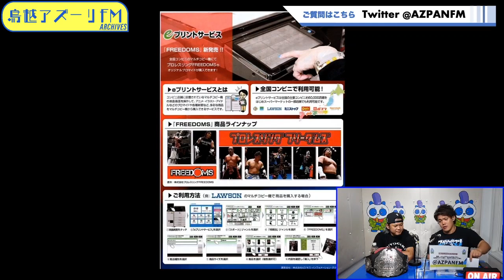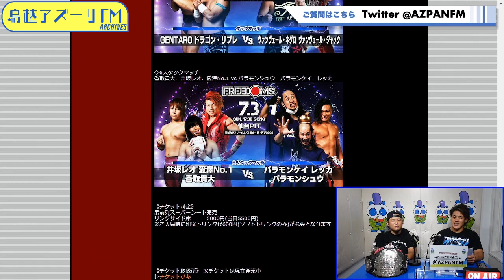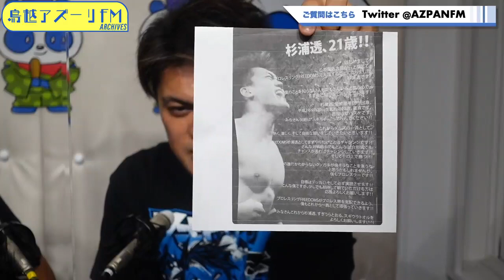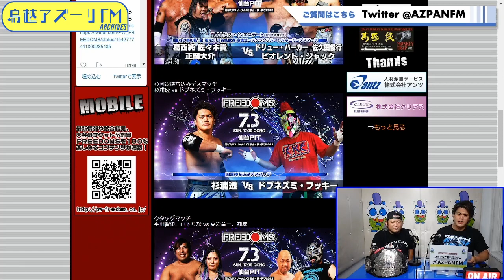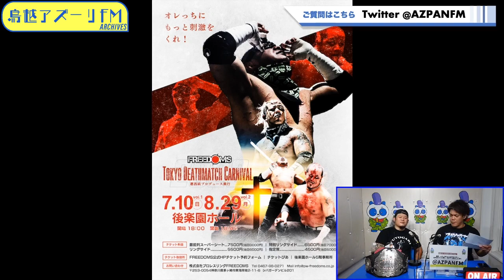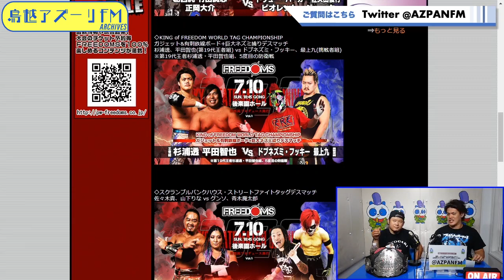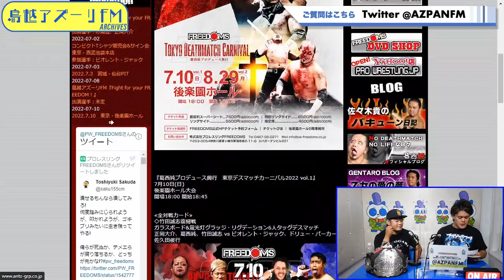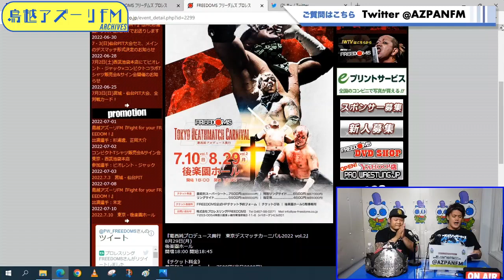2022年07月01日配信 Fight for your FREEDOM! MC:杉浦透 ゲスト：正岡大介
MC:杉浦透
ゲスト：正岡大介